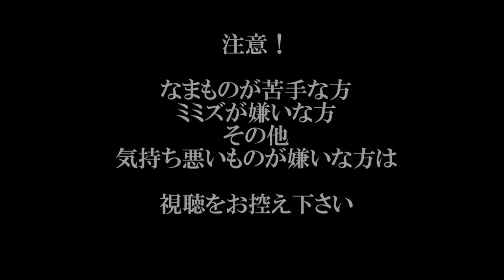ミミズ（カンタロウ）の口？ Mouth of the earthworm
以前捕獲してきたカンタロウことシーボルトミミズが
久々に浮上していたので別のケースに
A４用紙、サランラップを敷き改めて撮影等してみました。
（一応１０ｃｍの線も引いてはいますが余り役には・・・。）

恐らく口と思われる先端部分に特に注目して試みたんですが、
夕方の室内で下向きの撮影の為ちょっと暗い映像になっています。

ケース内は浅いので暑さで弱ってしまったのかもしれません。
・・・やや異臭がします。

＊　Automatic translation　＊
Photo of the mouth of a large earthworm of Japan.
（Metaphire sieboldi　／　Siebold earthworm）

And that a moving image.

Note weak people not to watch.